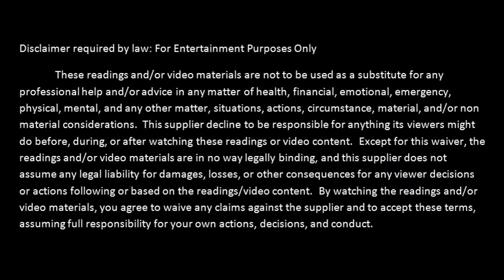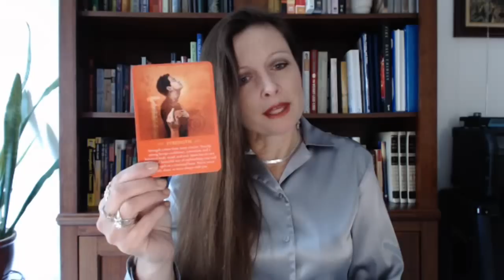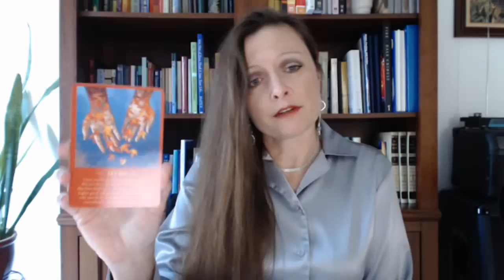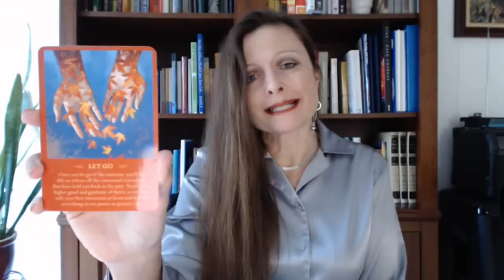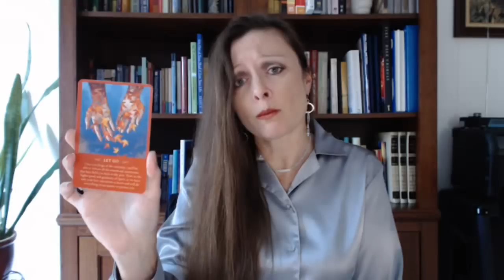Free Daily Oracle Tarot Intuitive Angel Card Reading - Tuesday Oct 20, 2015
Traceyhd gives the daily oracle tarot intuitive card reading for Tuesday Oct 20, 2015. What is the energy like today?